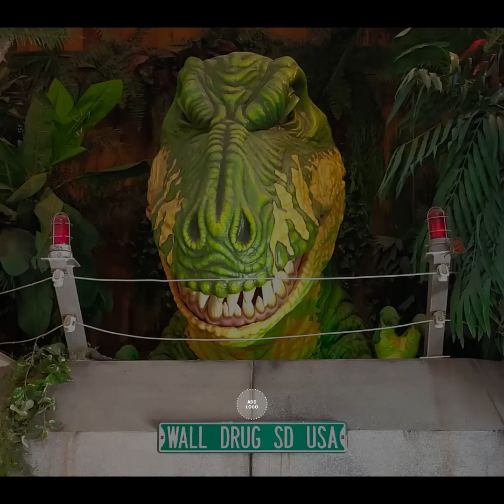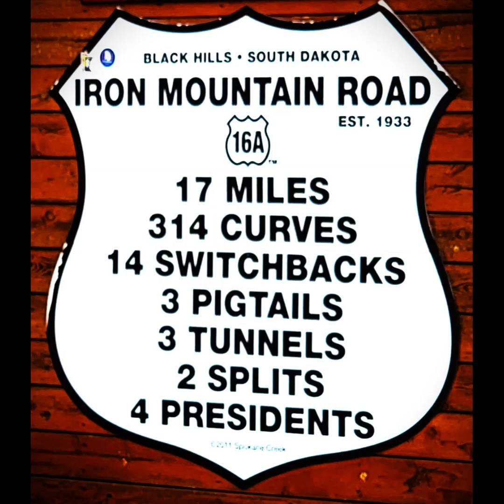Sturgis 2023 Trip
Our 2023 Sturgis Bike Rally Week Trip.